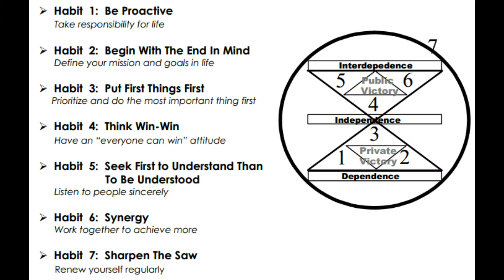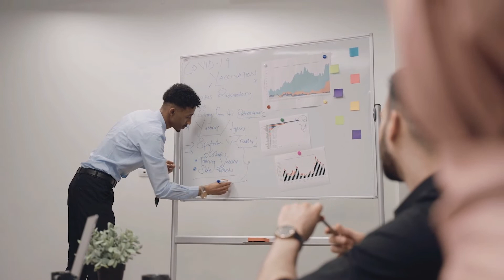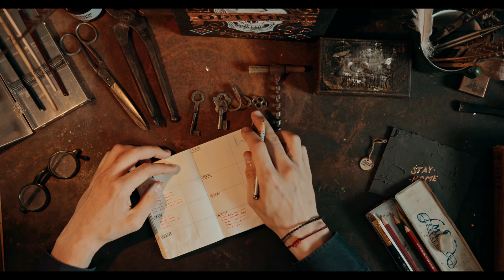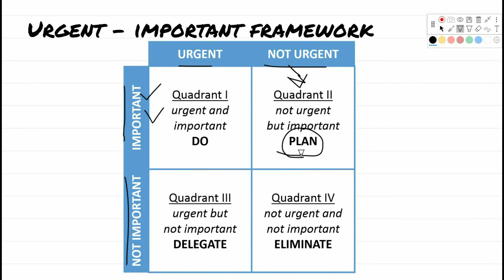7 Habits of Highly Effective People by Stephen R. Covey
This video is a detailed visual summary and mindmap of Stephen R. Covey's well known success book the 7 Habits of highly effective people. This video is for people interested in self improvement.

The 7 Habits of Highly Effective People, first published in 1989, is a business and self-help book written by Stephen Covey. Covey presents an approach to being effective in attaining goals by aligning oneself to what he calls "true north" principles based on a character ethic that he presents as universal and timeless.

This book is 7 Habits of Highly Effective People by Stephen R. Covey Audiobook. And we have made Book Summary in Hindi with Animated book review

Covey defines effectiveness as the balance of obtaining desirable results with caring for that which produces those results. He illustrates this by referring to the fable of the goose that laid the golden eggs. He further claims that effectiveness can be expressed in terms of the P/PC ratio, where P refers to getting desired results and PC is caring for that which produces the results.